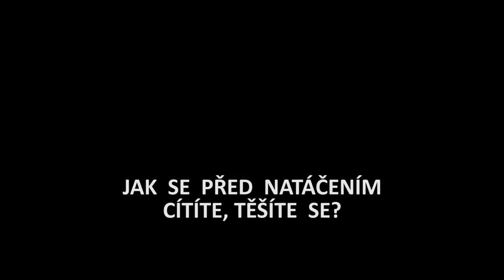Otázky - Helena Fulková - Show Jana Krause 31. 8. 2016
Hosté: Olympionik, kajakář Josef Dostál, herečka Simona Babčáková a bioložka Helena Fulková.